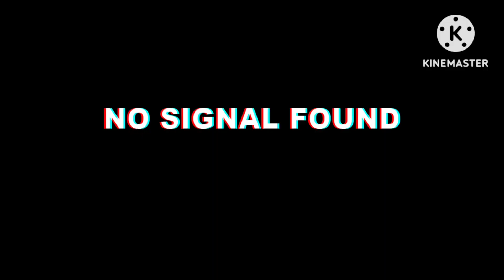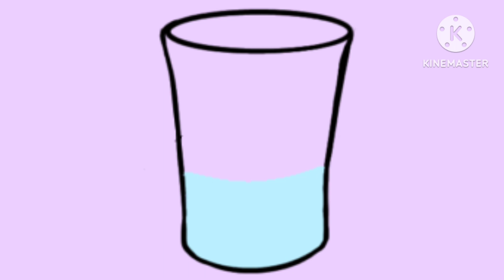My First Time Getting High🍃💨 (Animated Storytime)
Snap: curlyyheadmo

Give me any video suggestions yall wanna see